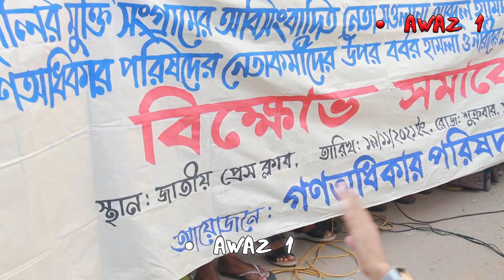নূরের সাথে রাজপথে নামলেন ভাসানীর নাতি , খেলা জমে গেল ,দেখুন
ভাসানীরনাতি আজ জাতীয় প্রেসক্লাবের সামনে ভাসানীর নাতি গর্জে উঠলেন ,দেখুন

আমাদের প্রচারিত ভিডিও গুলোর মাধ্যমে  আমরা সর্বচ্চো চেষ্টা করি সঠিক সংবাদ আপানদের কাছে পৌঁছে দিতে । এসব নিউজের সাথে সরাসরি AWAZ 1 এর  কোন সংশ্লিষটতা নেই। তারপর ও কোন সংবাদের সত্যতা নিয়ে আপনাদের কোন প্রশ্ন থাকলে কমেন্ট সেকশনে জানান। আমরা যথাসাধ্য চেষ্টা করব উত্তর দিতে।